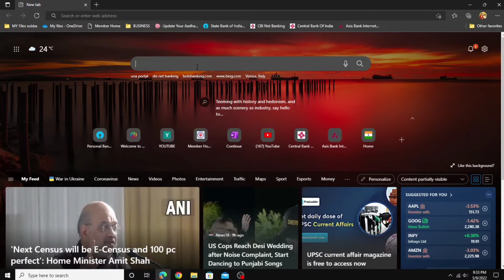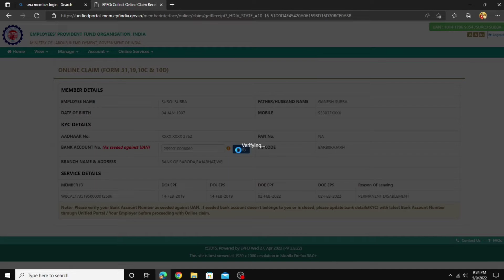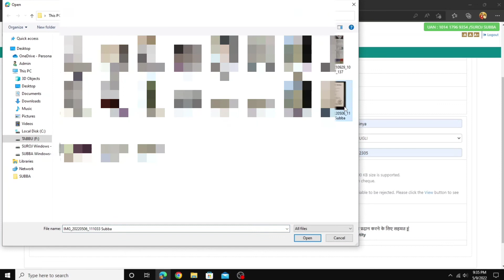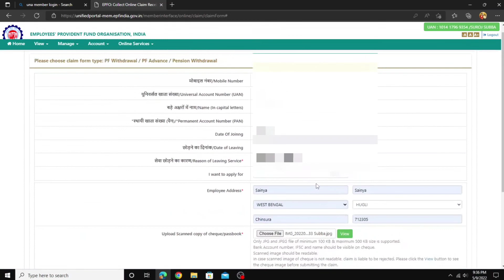👉PF Withdrawal Process Online 2022 || From 10C || How To Withdrawal PF || সঠিক ভাবে PF তোলার নিয়ম